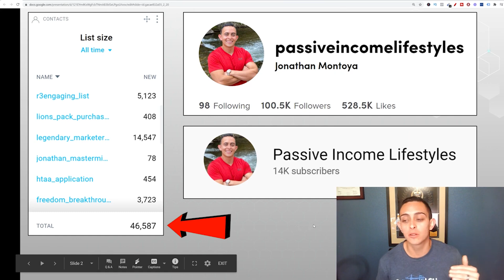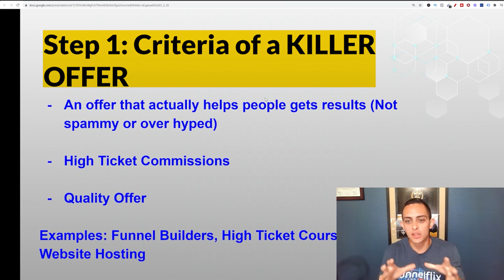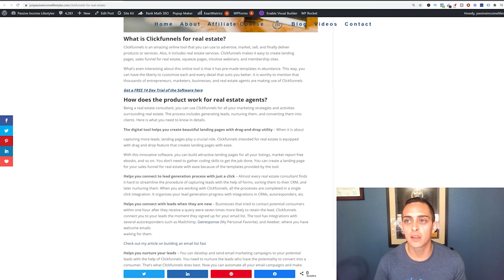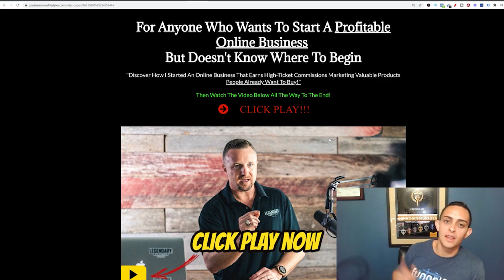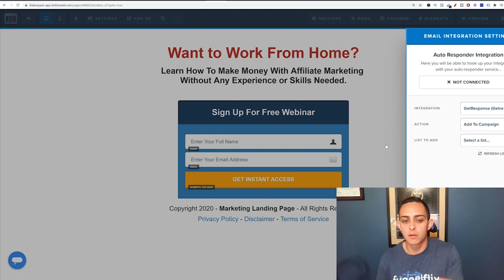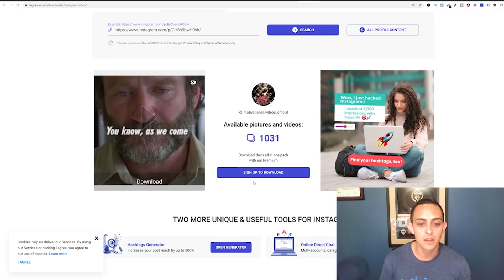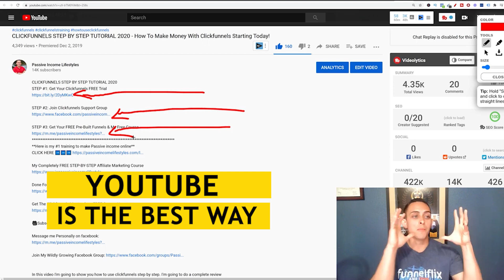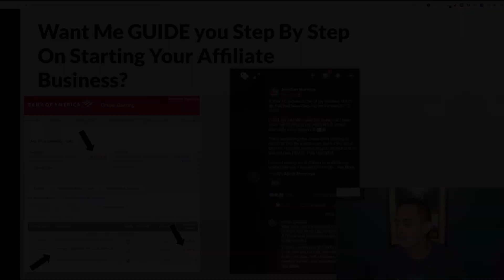Best Affiliate Marketing Tutorial 2021 - How to Get FREE TRAFFIC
What is the best affiliate marketing tutorial in 2021? I'm here today to show you how to get free traffic for your affiliate marketing business so that you don't need to pay for advertisements online. Join me in today's episode so I can share with you the strategies that have worked well for me.

Key Moments In This Episode
00:00 Affiliate Marketing Tutorial
02:29 Landing Page vs. Direct Linking
04:08 How to Find a Killer Offer
08:18 How to Create a Landing Page
19:13 How to Drive Traffic to Your Business
02:24 Step-By-Step Guide on Starting Your Affiliate Marketing Business

The Holy Grail of affiliate marketing is being able to drive a mass amount of traffic or customers to your affiliate offers. But everyone who starts affiliate marketing typically doesn't have a big budget to spend on ads so I'm going to show you how to drive a hundred percent free traffic to your affiliate marketing, ClickBank or Amazon Associates offers.

The first thing is to find a killer offer that gets people's results and isn't too spammy or doesn't over-deliver too much. Once you do that the next goal is to start building your email list. It is the most important part of your affiliate marketing business.

Once your system is set up and then you want to start driving free traffic and I'm going to show you the best free traffic sources for affiliate marketing. I'll be talking about using Quora and TikTok for driving traffic to your business. The third method is using YouTube which is by far the best way to get traffic.

UNFAIR TOOLS TO RANK MY YOUTUBE VIDEOS FAST

SOFTWARE TO AUTOMATE YOUR BUSINESS
✅My Favorite Website Hosting Software